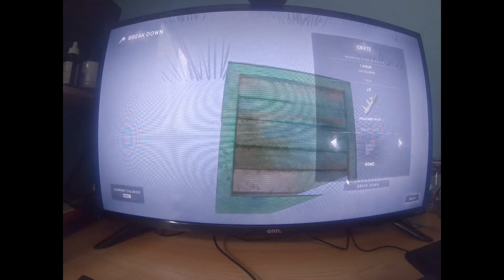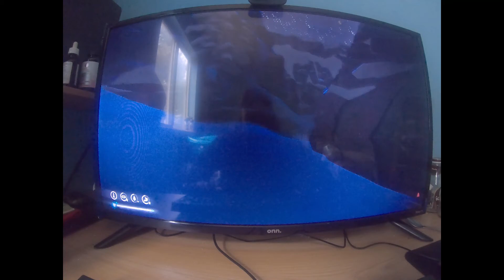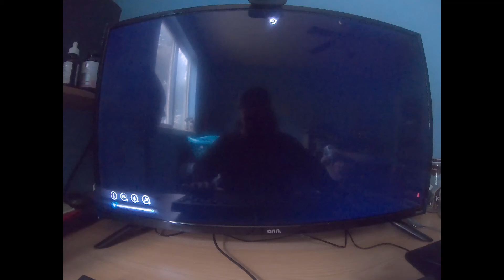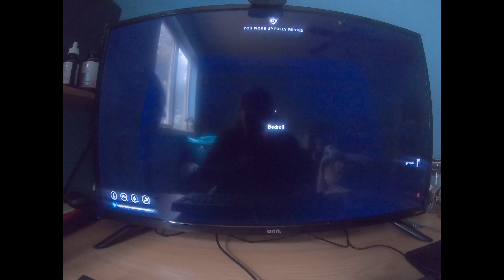The Long Dark making me way through Timberwolf mountain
Making my way through Timberwolf mountain